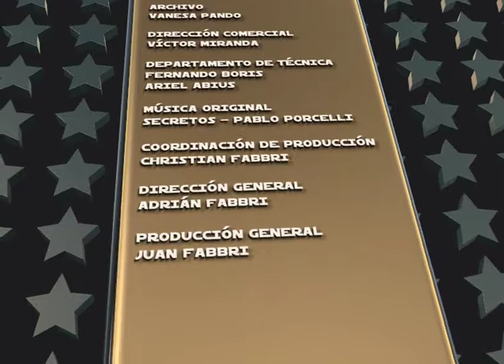Gráficas - Viaje de las Estrellas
Realización de paquete gráfico para el programa Viaje de las Estrellas de Turismo Visión Argentina